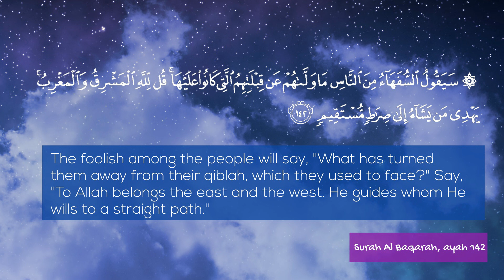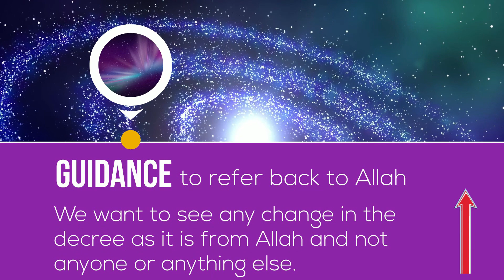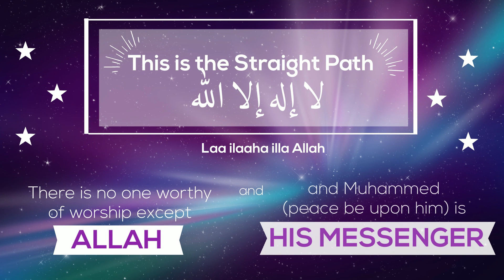Guidance during changes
We need Allah to guide us to react with submission when there are changes in His decree.